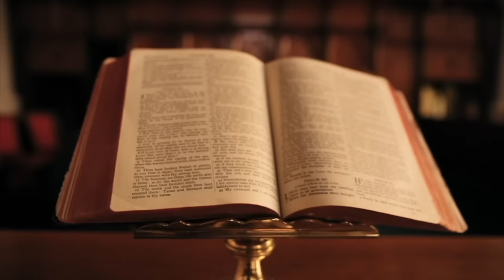CILA ËSHTË ORGJINA E ALBANËVE TË KAUKAZIT?